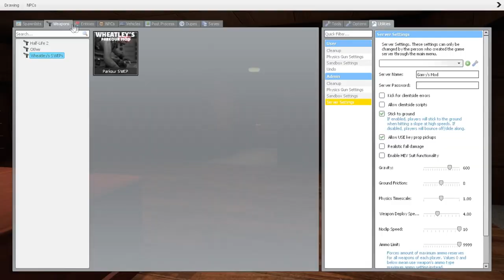Nextbots are fast!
Me and my friend Aspect thought it would be a fun idea to play with nextbots in Garry's Mod.
Chaos Ensues.
I hope you enjoy the video